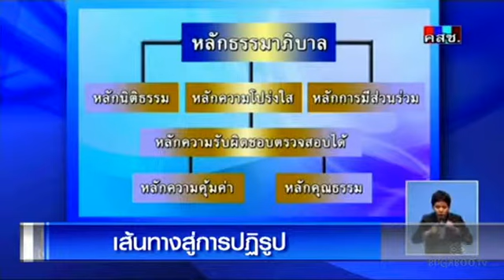Ch.7 : รายงานพิเศษ : เส้นทางสู่การปฏิรูป ตอน 10 14/8/2557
พลเอก ประยุทธ์ จันทร์โอชา ผู้บัญชาการทหารบก และหัวหน้าคณะรักษาความสงบแห่งชาติ (คสช.) เรียกร้องให้ทุกฝ่ายไม่นำสถาบันลงมาอยู่ท่ามกลางความขัดแย้งอีก และไม่ควรกล่าวหาสถาบัน เพราะสิ่งเหล่านั้นไม่เป็นความจริง รัฐบาลที่จะเข้ามาบริหารประเทศต้องมีประสิทธิภาพมากขึ้น สิ่งที่ผ่านมาเป็นปัญหาจึงนำไปสู่การปฏิรูป เพื่อให้การบริหารราชการโดยใช้พระราชอำนาจเหล่านั้น เป็นไปตามหลักธรรมาภิบาล ซึ่งหลักธรรมาภิบาลดังกล่าวประกอบด้วยหลักการ 6 ข้อ ได้แก่ หลักนิติธรรม, หลักความโปร่งใส, หลักการมีส่วนร่วม, หลักความรับผิดชอบตรวจสอบได้, หลักความคุ้มค่า และหลักคุณธรรม หากปฏิบัติได้ครบ จะทำให้ไม่เกิดความวุ่นวายขึ้นมาอีก นอกจากนี้ แผนพัฒนาเศรษฐกิจและสังคมแห่งชาติ ฉบับที่ 11 ได้เพิ่มเติมแนวปรัชญาเศรษฐกิจพอเพียงของพระบาทสมเด็จพระเจ้าอยู่หัว บรรจุในการบริหารราชการแผ่นดินด้วย การปฏิรูปในครั้งนี้จะนำไปสู่การมีธรรมาภิบาลอย่างแท้จริง เพื่อดูแลให้การบริการทุกข์สุขของประชาชนอย่างทั่วถึง และเท่าเทียมกัน หัวหน้า คสช. ระบุว่า ประชาชนต้องร่วมกันทำลายระบอบต่างๆ เพราะถ้าระบอบนั้นเกิดจากคน ระเบียบ ข้าราชการ หรือบางภาคส่วน ไปรวมกับประชาชนที่อาจจะไม่ดี คิดไม่ดีกับประเทศกับผลประโยชน์ จะทำให้เอื้อประโยชน์ต่อกัน ฉะนั้นถ้าไม่ต้องการให้ระบอบเหล่านั้นเกิดขึ้น เราต้องไม่ยอมรับในกระบวนการที่ไม่ถูกต้อง เพื่อประโยชน์ของตนเอง ซึ่งหากต้องการขจัดระบอบที่ไม่ดีให้ยั่งยืน ต้องมาช่วยกันหาทาง หามาตรการที่เหมาะสม โดยการเป็นประชาธิปไตยแบบไทย ที่ใช้สติปัญญาของคนไทยร่วมกันแก้ไข เพื่อไม่ให้มีใครมาทำให้เกิดปัญหาขึ้นมาอีกในอนาคต